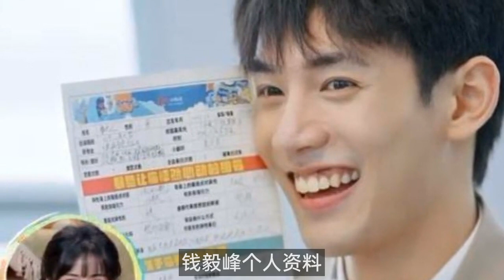钱毅峰个人资料简介 素人版张凌赫了解一下